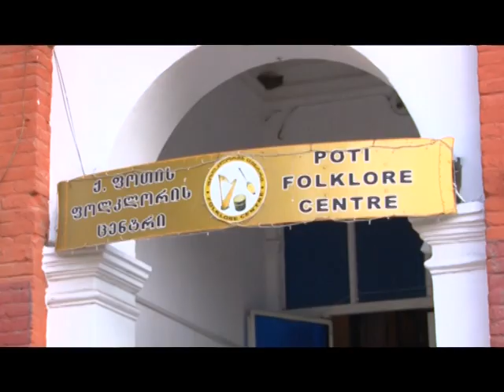ვაჟა აზარაშვილის კონცერტი ფოთში 13 09 18